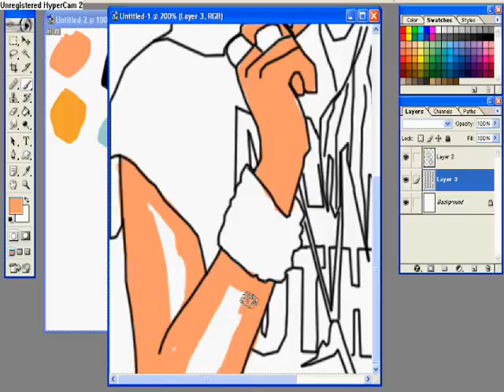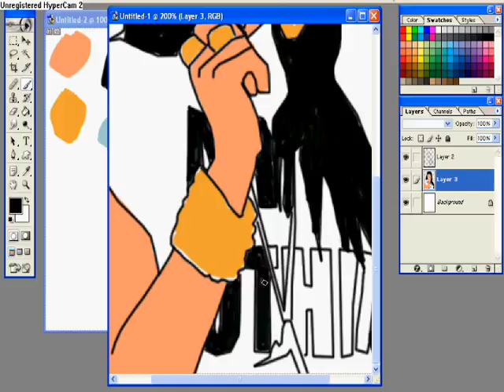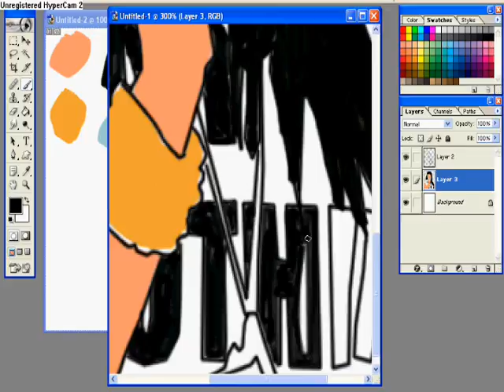Tennille Artwork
I love her..lmao..  is it mutual?